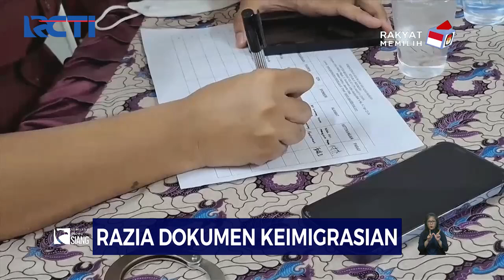Petugas Gelar Razia Dokumen Keimigrasian, WNA Cekcok dengan Petugas - SIS 20/10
Kamis (19/10/2023) malam, tawuran antarkelompok terjadi di kawasan Manggarai, Tebet, Jakarta Selatan.